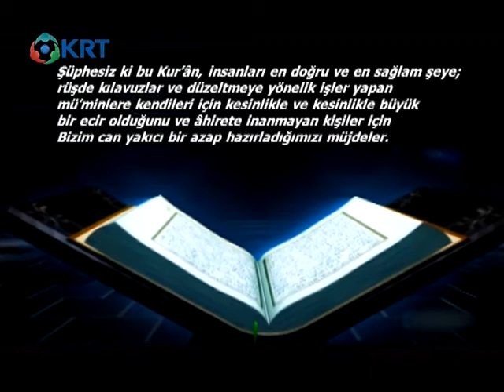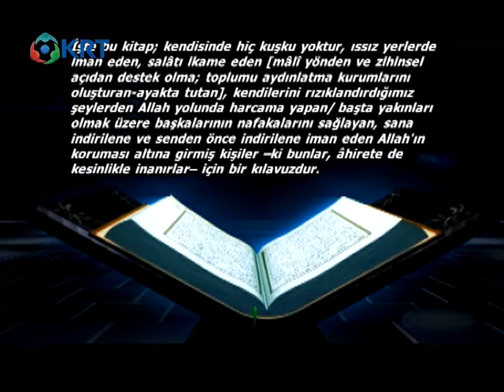Peygamberimize atfedilen mucizeler ve Mescid-i aksa gerçeği